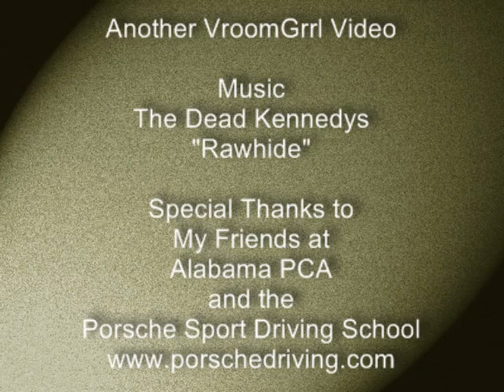Porsches Galore! PCA Car Corral & Parade Laps at Barber Porsche 250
Porsches-a-Plenty at Barber Motorsports Park for the Porsche 250. Prettiest weekend ever! July 17-19. The racing was great, and enjoying it with friends from near and far made it even better. Over 70 cars took a parade lap on Sunday, an awesome sight.